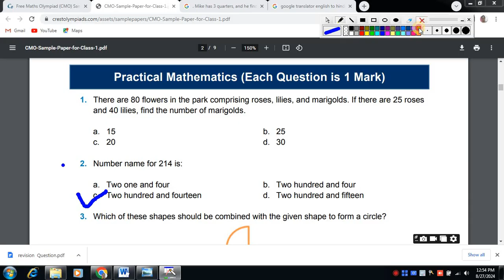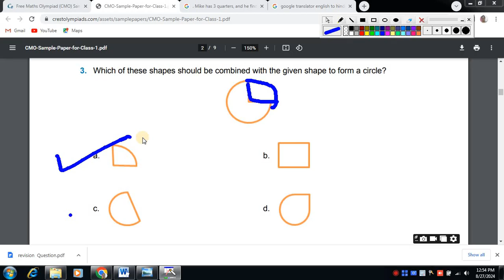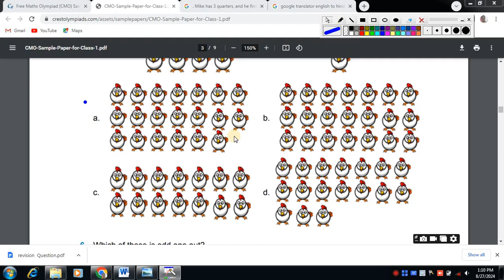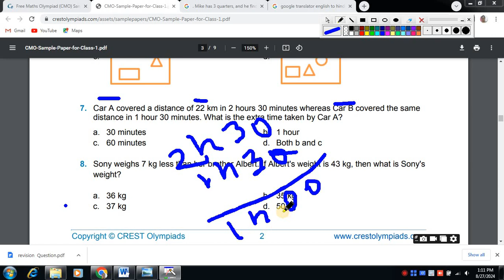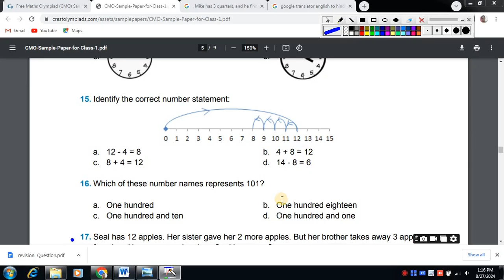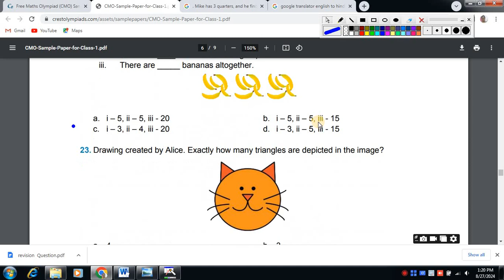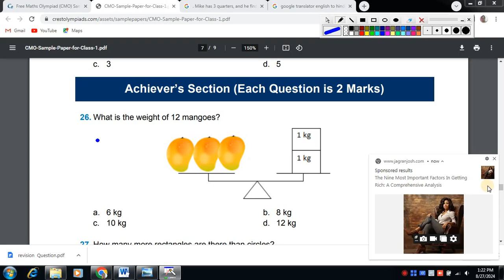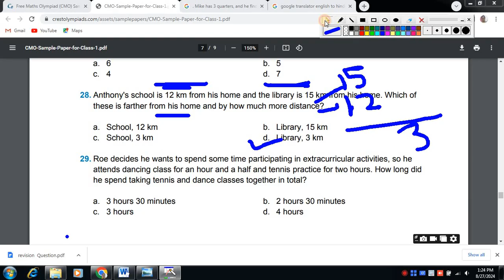Olympiad Class 1st Maths Practice Question For 2024-25/Olympiad Exam/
Crest Olympiad /Class kg Maths Previous year (2023-24)  Question Paper with Explanation in Hindi